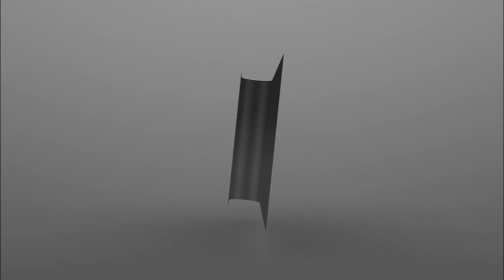Message of Hope October 2, 2019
Hosted and produced by Minister Cynthia Forbes